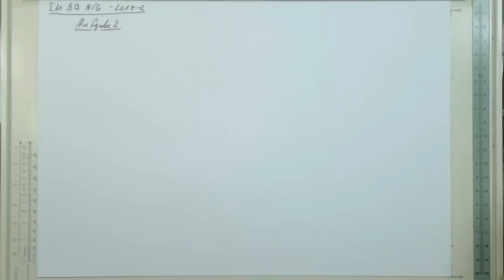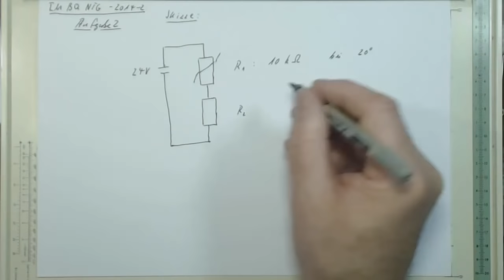IM BQ NTG 2014 2 Aufgabe 2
Reihenschaltung, Temp. veränderlicher Widerstand
Industriemeister-Prüfung-Basisqualifikation-NTG-2014-2 Aufgabe 2